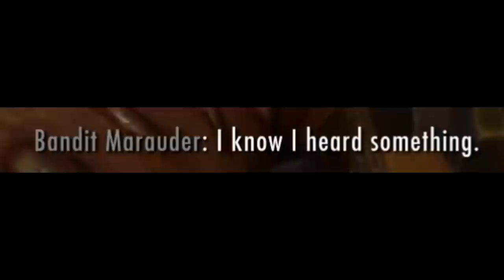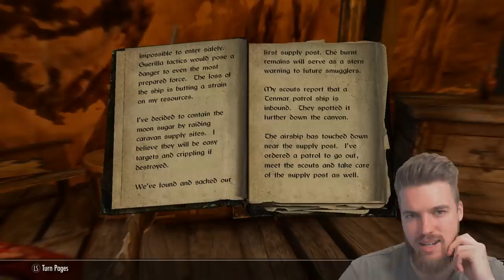Skyrim DLC Sized Mod - Elsweyr Part 1 Walkthrough with ESO!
The Elder Scrolls Skyrim Special Edition Mods: Elsweyr Part 1

► CREDITS: A Special Thanks to my Patron supporters:
Seven Fangs, LatorTazor, Raymond, Abdubari, Roderick